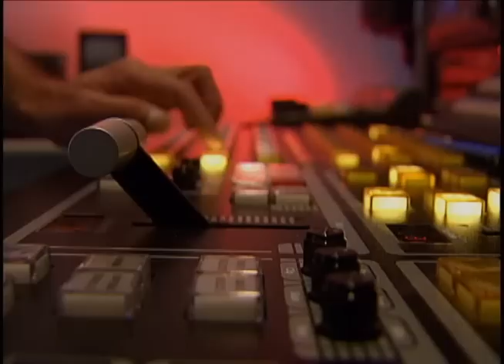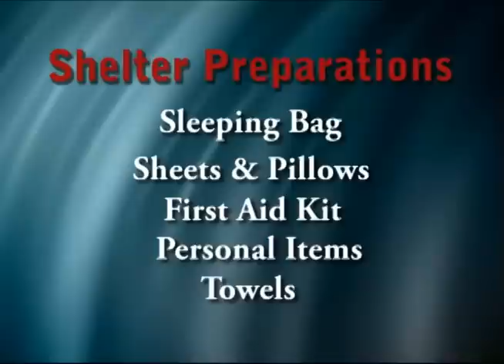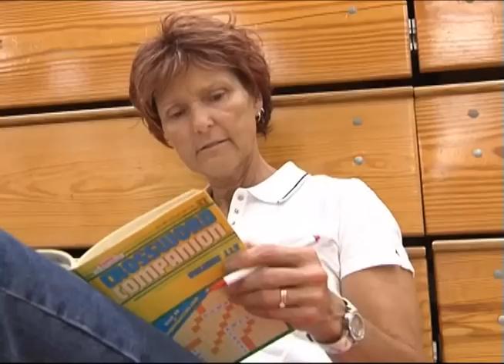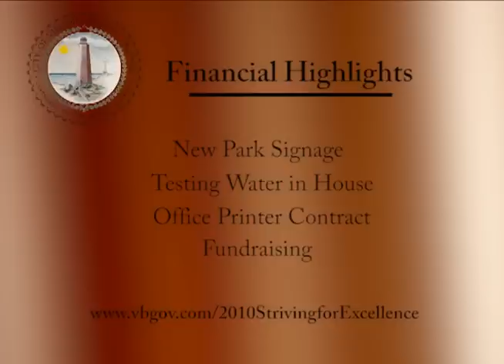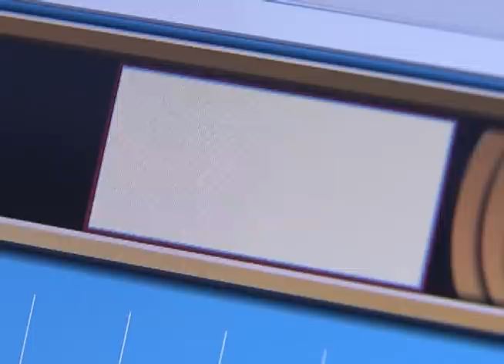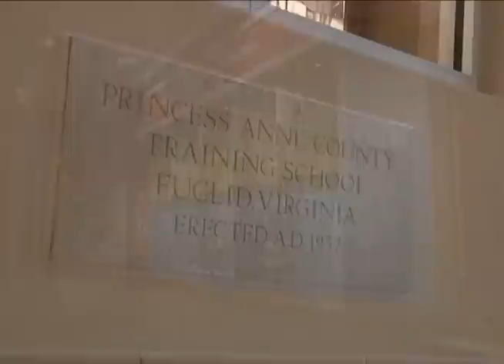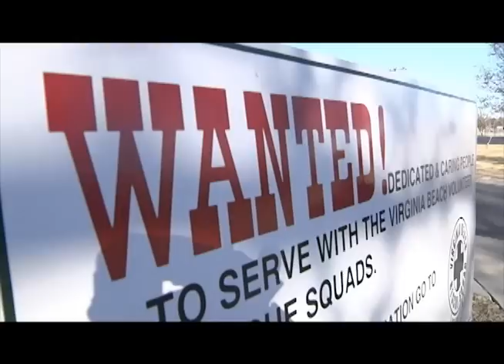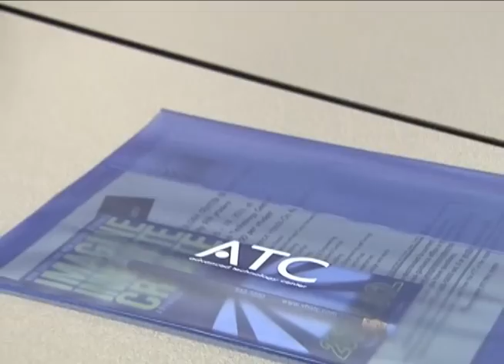Access Virginia Beach for March 18 - April 1, 2011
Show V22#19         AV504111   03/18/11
The following stories are featured on this edition:

• Learn Important Safety Steps During the Annual State Wide Tornado Drill
• Emergency Shelter Overview, Know What to Expect
• City Manager's Initiative:  Find Out How City Departments Saved Millions
• Bayside Library Celebrates Talking Books Awareness Day
• Attend the Pearls of Wisdom Oyster Event to Benefit Public Schools
• Windsor Woods Elementary Celebrates World Math Day

• EMS Now Taking Applications for Lifeguards
• Take a Look at Services the Department of Emergency Medical Services Provide
• VBCPS Looking for Summer School Teachers
• Star Football Player from Bayside High School Encourages Students at Bayside Middle School
• Advanced Technology Center Hosts Middle School Career Day
• Tomistoma Crocodile from Virginia Aquarium & Marine Science Center Gets a Foot Checkup

Hosted by Veronica Coleman
Reporting by George Chandler & Robert Patterson

VBTV: COX Channel 48, / Verizon Channel 45

Friday:             (premier) 6 pm & 8:30 pm
Saturday:          5:00 am, 7:30 am, 11:00 am, 1:30 pm, 9:00 pm & 11:30 pm
Monday:           12:00 am, 2:30 am, 11:00 am, 1:30 pm & 9:00 pm
Wednesday:      12:00 am, 2:30 am, 11:00 am, 1:30 pm, 6:00 pm & 8:30 pm
Thursday:          5:00 am, 7:30 am & 6:00 pm

VBTV: COX Channel 47 / Verizon Channel 47

This edition of "Access Virginia Beach" and three others are available Click on the most current show under "Access Virginia Beach Archives."   Once the show comes up, you can jump right to the story of your choice by clicking "View Specific Segments for this video."  Shows will be online for the 4 weeks following their start date.